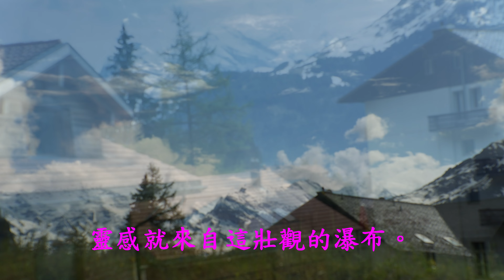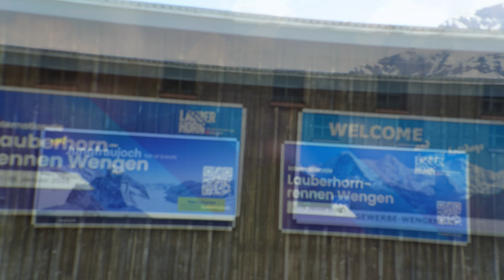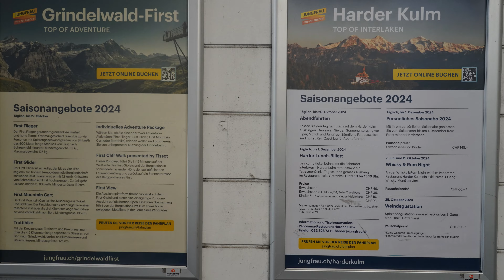瑞士~施陶巴哈瀑布Switzerland Staubbach falls4K